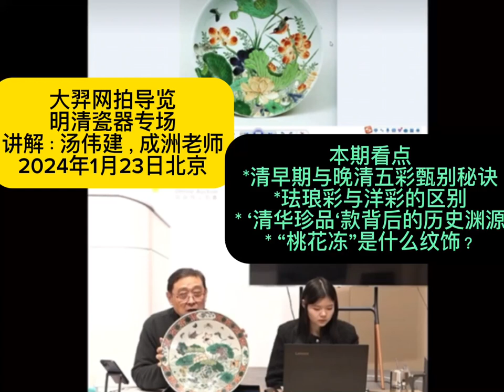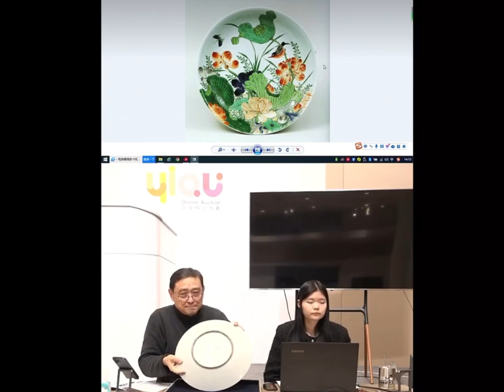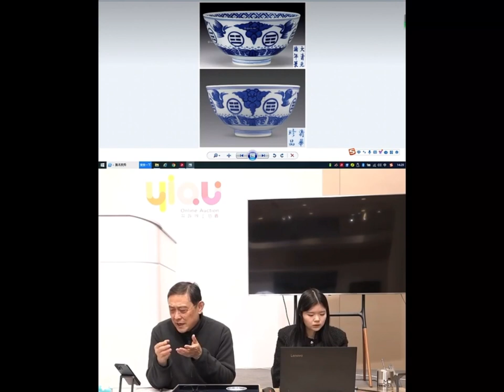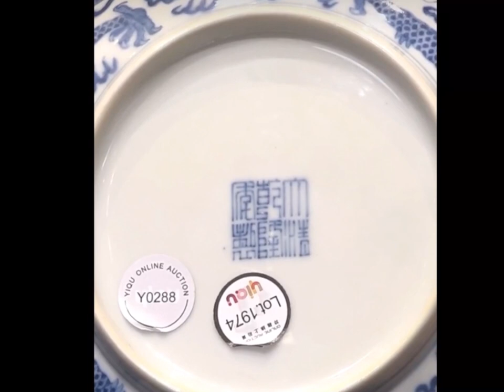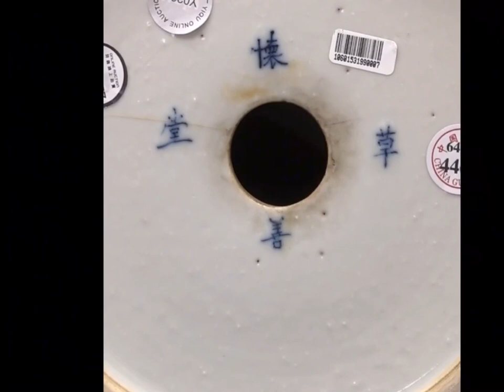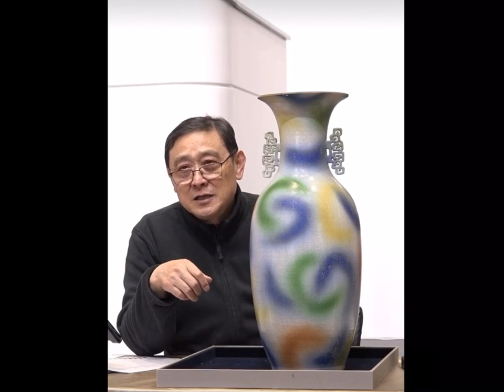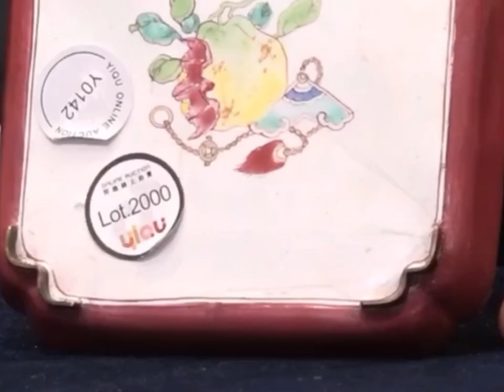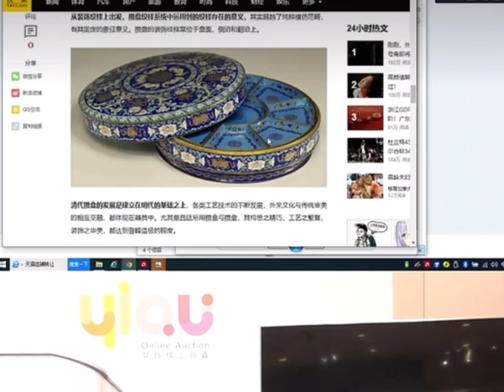#00515 Beijing Dayi Auctioneers Chinese Antique Porcelain Sale Preview, 23/1/2023, 大羿网拍，明清瓷器讲解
Dayi’s online photo shoot, explanation of Ming and Qing porcelain